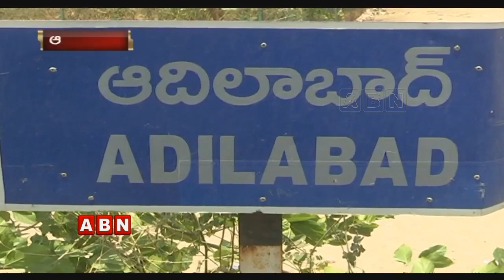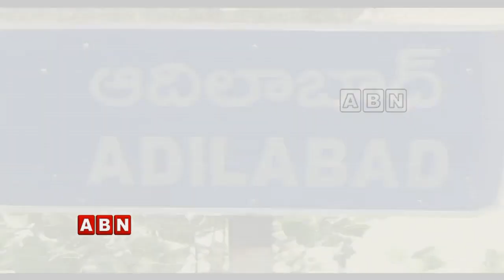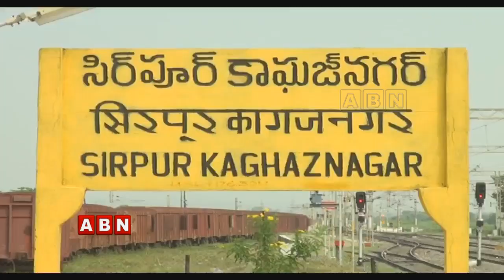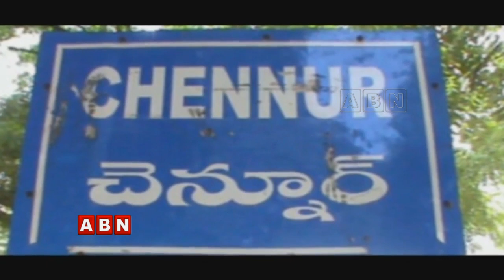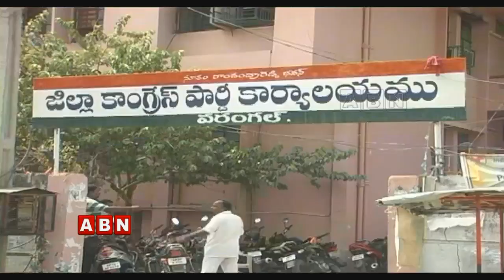Inside On Latest Politics | Full Episode | 27-12-19 | ABN Telugu